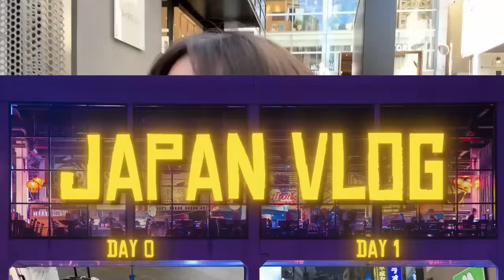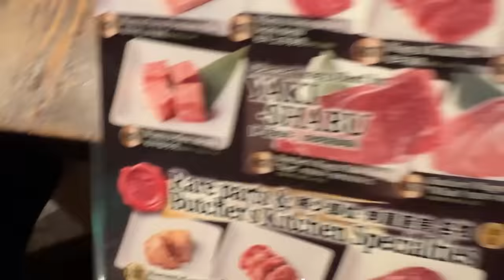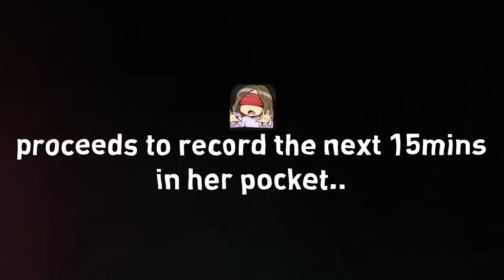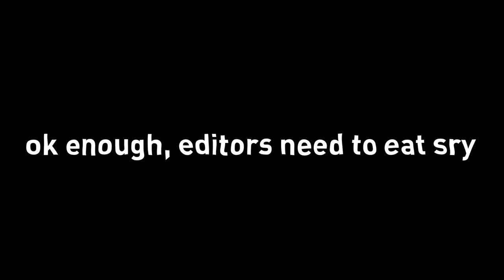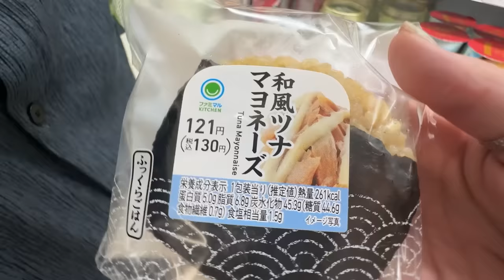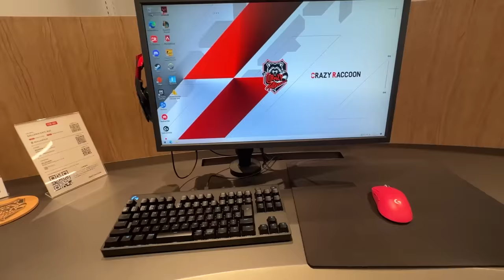sober in Japan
Jodi spends her first few days in Japan, they go clubbing and just generally explore japanese nightlife & food culture